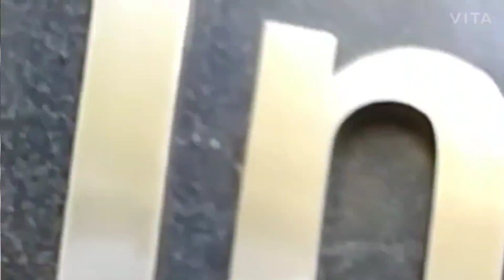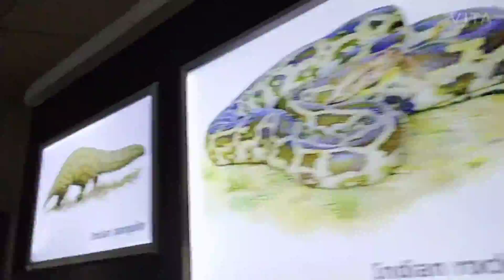Bahubali wala sand / apsara fall / PANCHMARHI DIARIES FINAL EP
BISON LODGE -It was a museum named Bison lodge. Local story of Pachmarhi is available at the museum. The tickets to visit the sightseeing are available from there.

Factual Information: APSARA FALL
Translating into the 'Fairy Pool', Apsara Vihar is a great place for an amazing day out or picnic. Famous for the being the ideal place for leisurely swimming in the pool, the place is located at such a position that the trek to the falls takes you through a number of other attractions in the region, like the Rajat Pratap (Silver falls), Panchali Kund and the Pandav Caves. Not just that, the location of the falls is amidst the hills, making the trail bend a little bit towards the adventurous side as you will be making your way through the rocks and boulders.
. REECHGARH -This bears abode, which is what Reechgarh means, has not been home to bears in living memory. In fact a high cavern open at both ends. To enter it from one side visitors have to scramble over a tumble of boulders. The other end opens into a narrow canyon, scarred & striated by the action of ancient streams that must have gushed through the Reech garh at great speed.

It most probably secures place in visitors list.
. PANCHMARHI DIARIES LINKS-